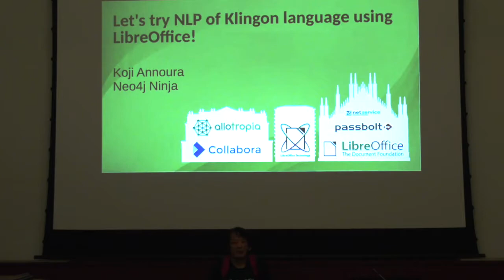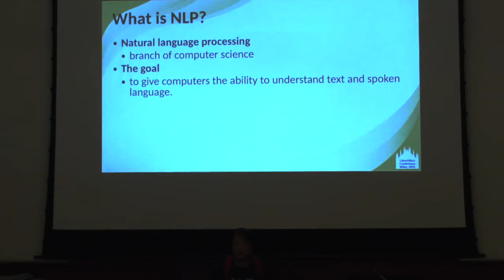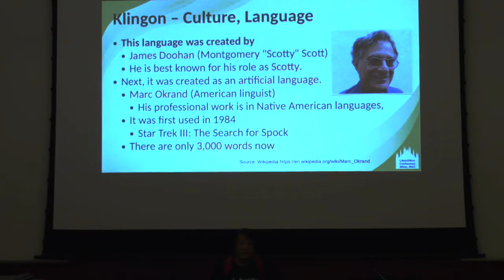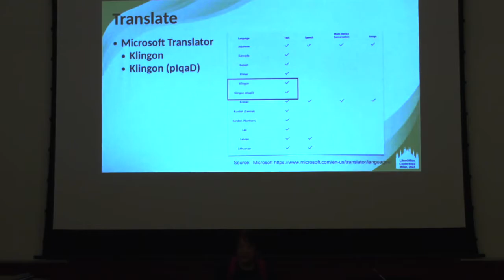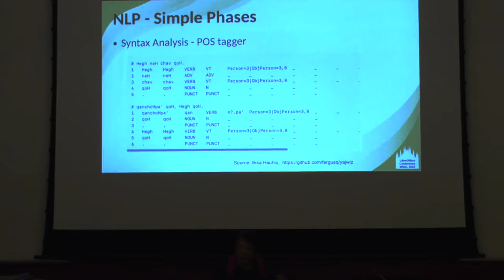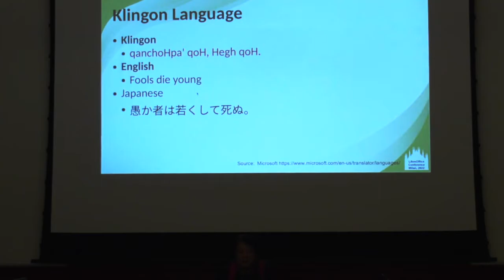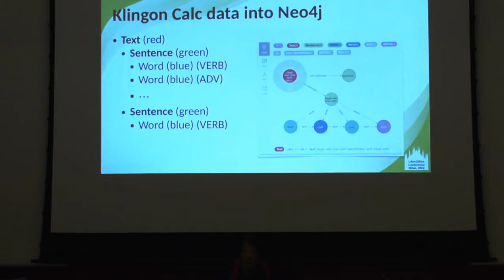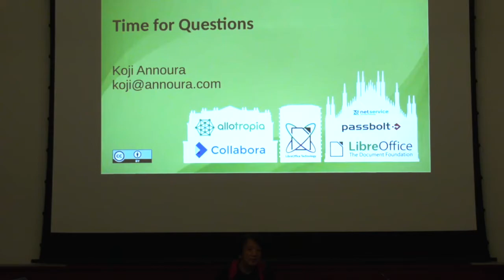Let's try NLP of Klingon language using LibreOffice! - LibreOffice Conference 2022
A session from the LibreOffice Conference 2022, in Milan, Italy. Presenter: Koji Annoura